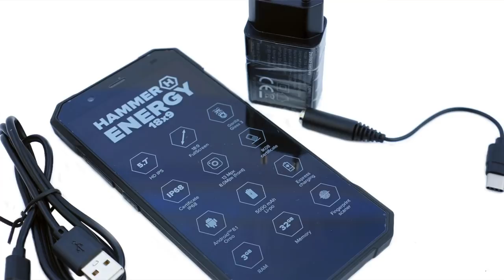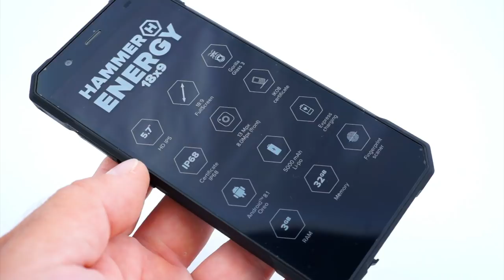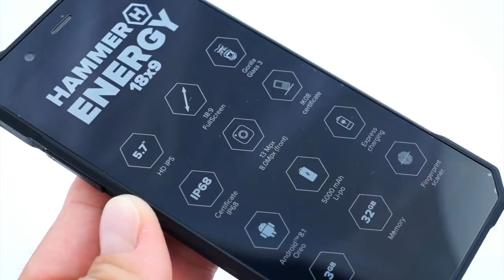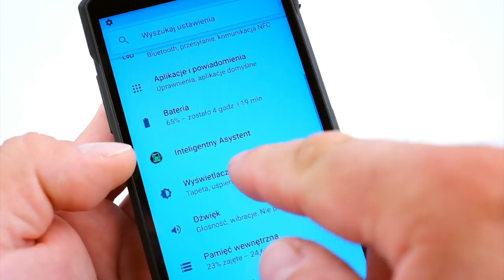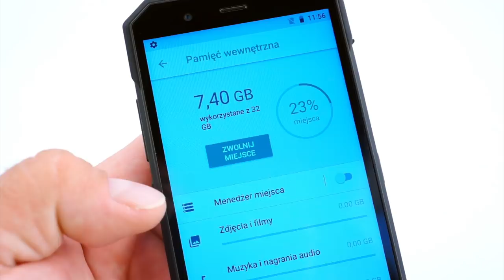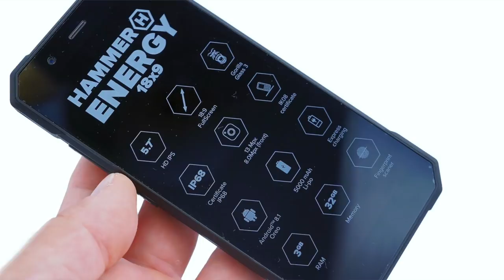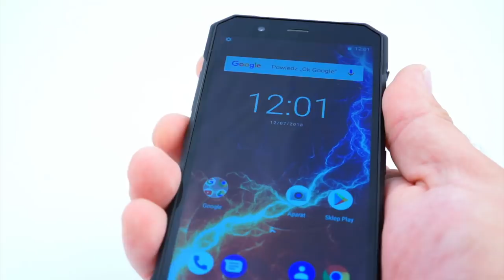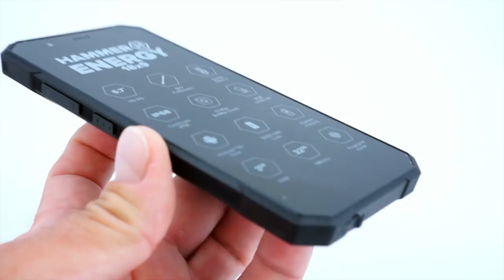HAMMER Energy 18x9 - unboxing i pierwsze wrażenia mGSM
Do naszej redakcji zawitał właśnie nowy model Hammera - Hammer Energy 18x9. Zapraszam na krótki wideoprzegląd.

Telefon jest oferowany w przedsprzedaży w cenie 999 złotych - do 15 lipca dodawany jest w prezencie głośnik JBL Clip2. Smartfonowi towarzyszy standardowy pakiet akcesoriów - szybka ładowarka, przewód USB oraz przejściówka z USB-C na minijacka. I to właśnie brak wyjścia minijack uznaję za pierwszy minus tej konstrukcji. Kolejnym może być to, że port USB-C zagłębiono w obudowie, przez co wymaga on nietypowego, wydłużonego wtyku - może być problem z doborem zastępczych akcesoriów.

Gniazdo trafiło głębiej, mamy bowiem do czynienia z konstrukcją o wysokiej wytrzymałości. Telefon wytrzyma półgodzinne zanurzenie na głębokości 1,5 metra, a do tego dzielnie zniesie upadki, spełnia bowiem normę IK08 (odpowiada ona testom, które wcześniej były znane jako droptest i określa się ją na dziesięciostopniowej skali). Oprócz tego, konstrukcję usztywniają metalowe wstawki, a ekran chroni szkło Corning Gorilla Glass 3.

Wyświetlacz jest niezły. Hammer Energy 18x9 jest jednym z nielicznych pancernych smartfonów, wyposażonych w panoramiczny wyświetlacz HD+. Przy przekątnej 5,7 cala rozdzielczość ta nie robi dużego wrażenia, ale obraz jest wyraźny i czytelny nawet przy świetle słonecznym. Zabrakło niestety trybu ochrony wzroku, ale jasność minimalna jest dobrana całkiem dobrze. Do ergonomii nie mam większych zastrzeżeń - jedynie klawisz włącznika mógłby być położony nieco wyżej. Na przeciwległym, lewym boku znajdziemy natomiast dodatkowy przycisk, którego działanie możemy zdefiniować według własnych potrzeb. Smartfon ma również diodę powiadomień i radio FM.

Nie zabrakło NFC i czytnika linii papilarnych, co jest dość rzadkie zarówno w segmencie telefonów wysokoodpornych, jak i kosztujących poniżej tysiąca zł (niewiele, ale zawsze...). Czytnik działa całkiem nieźle - pytanie, jak zareaguje na mokry czy brudny palec - sprawdzę. Sporą zaletą telefonu jest pokaźny akumulator (5000 mAh) jak też i system pozbawiony jakichkolwiek niestandardowych aplikacji i dodatków. Dołożono jedynie opcje związane z dodatkowym klawiszem, diodą powiadomień i wirtualnymi przyciskami systemowymi. Możemy zmienić ich układ na wyświetlaczu - ale czy brak mechanicznych przycisków w telefonie do zadań specjalnych nie przeszkodzi w jego wygodnej obsłudze...?

Podoba mi się to, że Hammer Energy 18x9 już na starcie ma Androida 8.1, ale nieco mniej odpowiada mi hybrydowe gniazdo kart, zmuszające do wybierania pomiędzy rozbudową pamięci, a korzystaniem z Dual SIM. Na pierwszy rzut oka, smartfon pracuje całkiem płynnie - ale na ten temat wypowiem się ostatecznie dopiero, gdy zacznę go "na poważnie" używać. Na razie - mogę wam jedynie zdradzić, że na starcie mamy do dyspozycji ok. 24 z 32 GB wbudowanej pamięci. Smartfony o wysokiej wytrzymałości nie są zwykle mistrzami fotografii, ale nikt od nich tego nie oczekuje. W przypadku Hammer Energy 18x9 możemy jednak liczyć na dość przyzwoite zdjęcia - z przodu mamy aparat 8 Mpx, a z tyłu - 13, w dodatku od Sony. Szkoda, że aplikacja aparatu to bazowe oprogramowanie Google, bez dodatków, poza upiększaniem czy panoramą. Oto kilka pierwszy fotek:

Teraz nie pozostaje mi nic innego, jak zaprosić was na pełną recenzję. Pojawi się ona za ok. miesiąc - muszę bowiem dokładnie sprawdzić możliwości tego modelu, w tym jego wytrzymałość na niesprzyjające czynniki zewnętrzne. Jeśli macie jakieś pytania związane z tym telefonem - zadawajcie je proszę w komentarzach, postaram się odpowiadać na bieżąco - lub zawrzeć odpowiedzi w recenzji.